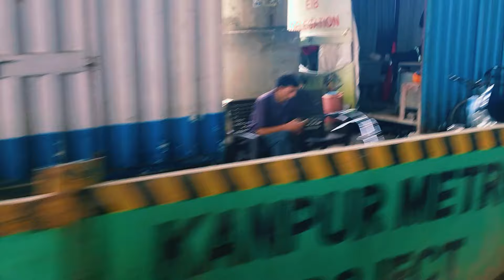Kanpur Metro Project Work Update | Galla Mandi To Jhakarkati Metro station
kanpur railway station redevelopment
kanpur metro project
kanpur railway station
kanpur central redevelopment
kanpur central redevelopment latest update
kanpur central metro station
kanpur metro station
railway station redevelopment
kanpur central railway station redevelopment
redevelopment of kanpur central railway station
kanpur central railway station development
kanpur development project
amrit bharat station scheme
amrit bharat station scheme list
amrit bharat station yojana
amrit bharat station yojna
amrit bharat yojana,amrit bharat station scheme upsc
amrit bharat station scheme railways
amrit bharat station
amrit bharat station scheme indian railways
amrit bharat station scheme news,breaking news amrit bharat yojna
what is amrit bharat station scheme
kanpur metro project
kanpur metro
kanpur metro update
kanpur metro new update
kanpur metro project update
kanpur metro construction
kanpur metro updates
kanpur metro new latest update
kanpur metro underground
kanpur metro second phase
kanpur metro trial run
kanpur metro latest news
kanpur metro vlog
kanpur metro project in up
kanpur metro news
kanpur metro train
kanpur metro update new
narendra modi
Kanpur development project
kanpur central railway station
kanpur railway station
kanpur central railway station announcement
kanpur central station
kanpur central railway station vlog
kanpur central
railway station
kanpur railway station entry gate
up railway station
cnb railway station
kanpur railway station 2am crowd
kanpur central train
railway station kanpur central
kanpur central railway station night
kanpur central railway station (cnb)
kanpur centrail railway station
smart city project
up mega projects
uttarpradesh development
Kanpur, Kanpur news
Kanpur Railway Station
Railway Station Redevelopment
Indian SRJ
amrit bharat railway station
new Railway station of India
Kanpur Development
most advanced railway station in India
new Development project
Kanpur Metro Project